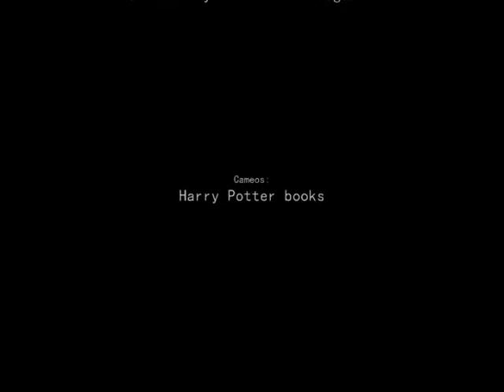Hamlet our version PART 3 OF 3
the last few minutes of our English project

WOOOHOOO!!!

P.J.